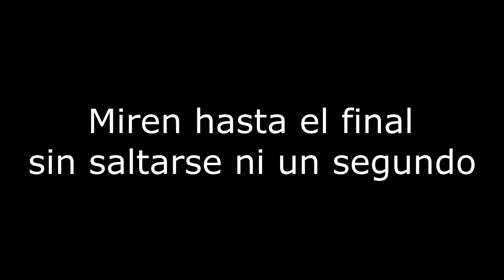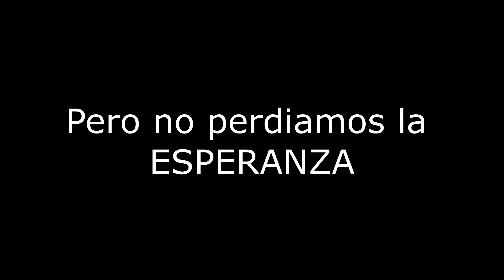"EL MEJOR VIDEO DE CSGO" | COUNTER STRIKE - GLOBAL OFFENSIVE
°°°°°°°°°°°°°°°PREGUNTAS FRECUENTES °°°°°°°°°°°°°°
COMPONENTES DE MIPC:

Microprocesador: AMD FX 6300 X6 Six Core  3.5Ghz AM3+

Mother: ASUS M5A78L-M PLUS/USB3 AM3+

Memoria Ram: 8GB DDR3

Disco Rígido: 1TB SATA3

Placa de Video: Msi GeForce 1050 ti gaming X 4gb

Placa de Sonido: Audio 5.1 HD

Puertos USB: 2 x USB 3.1 / 2 x USB 3.0 / 4 x USB 2.0

Gabinete: Sentey F18 Power CS3-1358

Fuente: Sentey BXP65 650W

PERIFERICOS:

Teclado Gamer Redragon Karura K502 Retroiluminado Slim

Auricular Gamer Sentey Arches Usb 7.1 Microfono Headset Pc

Mouse GAMER Optico Seisa DN-A4 USB

Parlantes Portátiles Usb Genius Sp-u150x

Monitor Lcd Led Samsung 19 Ls19d300h

¿PUEDO AGREGARTE A STEAM?

-Si, por supuesto, Mi usuario Agustinciitoo29